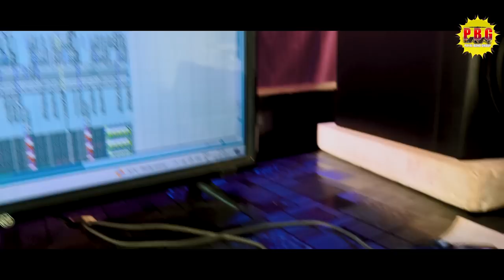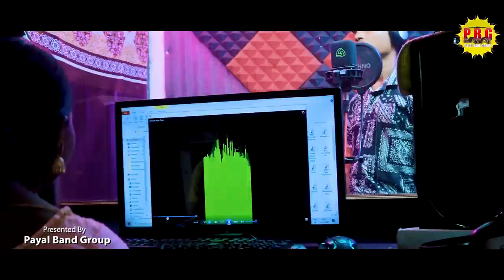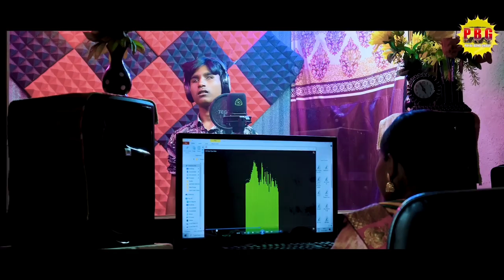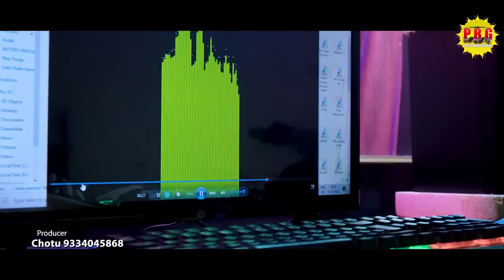Dil Delo pyar Delo//दिल देलो प्यार देलो//singer Sukhdev mahale//new theth video#Payalbandgroup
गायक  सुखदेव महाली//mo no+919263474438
संगीत- सुखदेव महाली//
रिकॉड-Payal studio narkopi Ranchi jharkhand
एक्टर-  सुखदेव
कैमरा- Sandeep ekka
एडिटिंग- Sandeep ekka
AUDIO Payal studio

audio and video productor Chhotu mobile narkopi
DJ remix:

Manage By -

हमारे channel के गानो का DJ Remix बनाना एवम इसके video को YouTube में re-upload करना और local TV Channel में बिना अनुमति के ब्रॉडकास्ट करना गैरकानूनी है | अतः आप से अनुरोध है की ऐसा न करे वरना आप के ऊपर कानूनी करवाई हो सकती है

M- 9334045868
simdega Mela
simdega Mela simdega Mel
theth nagpuri video,
theth nagpuri video 2023,
old theth nagpuri video song,
theth nagpuri program video 2022,
theth nagpuri video purana mein,
theth nagpuri video purana wala,
theth nagpuri video program,
theth nagpuri video purana,
old theth nagpuri status video,
old theth nagpuri video,
theth nagpuri status video old,
theth nagpuri video old,
punam kumari theth nagpuri video,
new theth nagpuri video 2023 ka,
new theth nagpuri video song 2023,
new theth nagpuri video 2022 kavi kishan,
new theth nagpuri video 2023 dj,
new theth nagpuri video song,
new theth nagpuri video song 2022 arti devi,

rupesh badaik ka theth nagpuri video,
kesho devi theth nagpuri video 2022,
yishu masih ka thet nagpuri video,
new theth nagpuri song 2014,
2010 ka thet nagpuri,
thet nagpuri hichki hichki,
thet nagpuri song kayum awaaz,
new theth nagpuri song 2022 kayum abbas,
theth nagpuri song sarita,

singer kesho devi new theth nagpuri video song 2022,
singer kesho devi new theth nagpuri video song 2023,
sulochana devi theth nagpuri  devi ka thet nagpuri video,